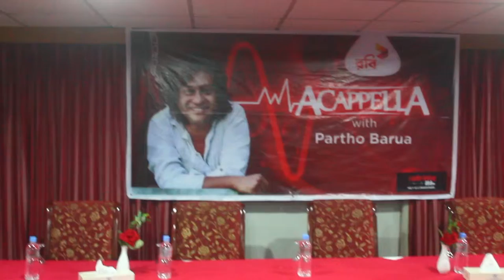News (PR) | Hajar Borsha Raat | Partha Barua & Keya | Acapella